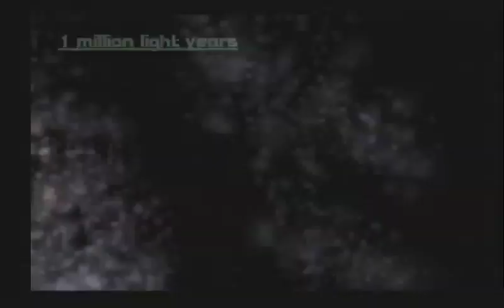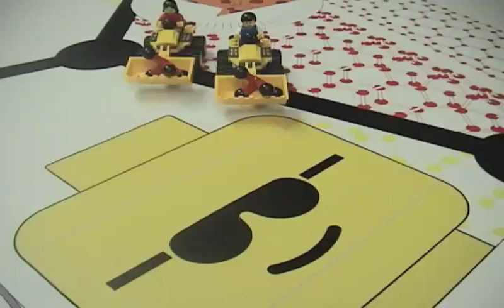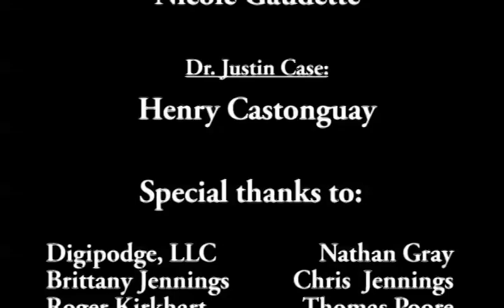Dr. Case & Nina in: Nano Quest. FLL animation 06-07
This is the official animation for FIRST Lego League's 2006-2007 game: Nano Quest.